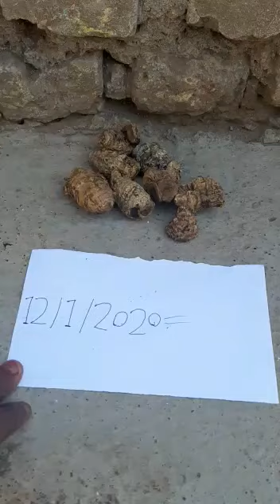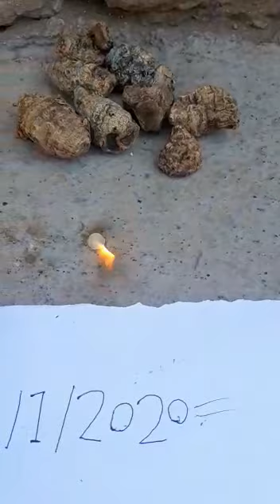12 January 2020. 8080617198 black haldi general Hai Kisi Ko Bhi chahie to call Karen Raj Bhai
January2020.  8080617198 black haldi Jal will Hai Kisi Ko Bhi chahie to call Karen Kali haldi blocked religion will Raj Bhai